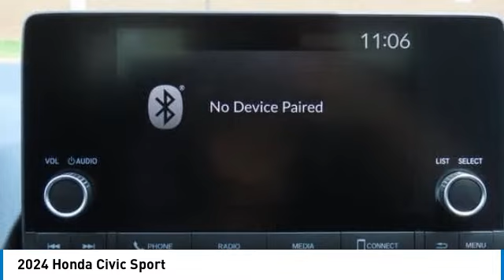2024 Honda Civic Nanuet NY RH532798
2024 Honda Civic Sport

Sonic Gray Pearl 2024 Honda Civic Sport FWD CVT 2.0L I4 DOHC 16V i-VTECbrbrRecent Arrival! 30/37 City/Highway MPG